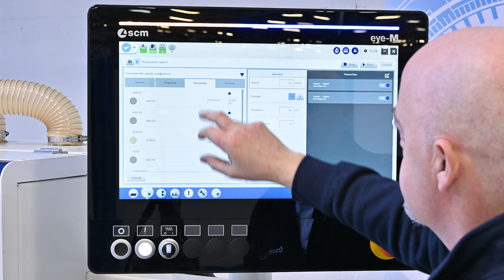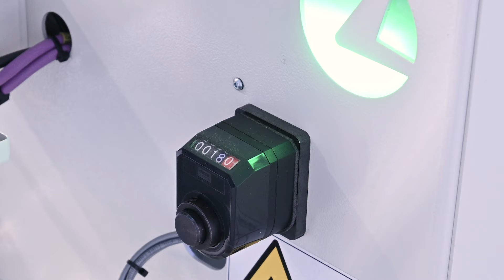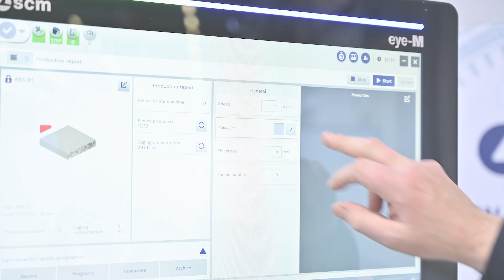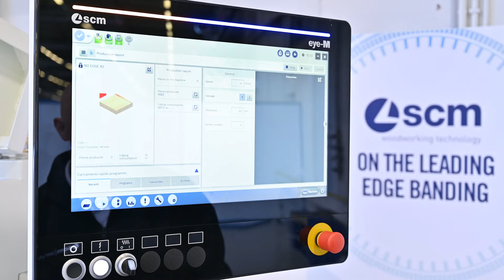scm olimpic 500 - HP version - single sided automatic edge bander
Olimpic 500 is the recently launched SCM edge bander ideal for small-to-medium-sized companies.

Here it is presented in the HP version, fully servo-controlled, with the 21” “eye-M” touch screen console. The Maestro active edge software, supplied as standard, provides the operator with an efficient and intuitive working experience.

Olimpic 500 is the edgebander suitable for the application of different thin edges and solid wood edges up to 6 mm thick on 60 mm wide panels. It is supplied with SGP-E glue pot enables fast changeover between EVA and PUR glue (or different colours). The multiedge working units equipped with NC axes allow the rapid changeover of machining between two radii without any manual adjustment.

With olimpic 500 even no-edge machining is possible. The lateral sides and corners of MDF and wood panels can be profiled without applying the edge and by using the trimming-chamfering unit in the 1st pass and the rounding unit in the 2nd pass. The gluing and edge finishing units are excluded.

Another exclusive feature of this edge bander is the automatic edge infeed device. Positioned under the control panel, it allows the operator to insert the edge from outside the cabin slashing set up time when changing the coil.